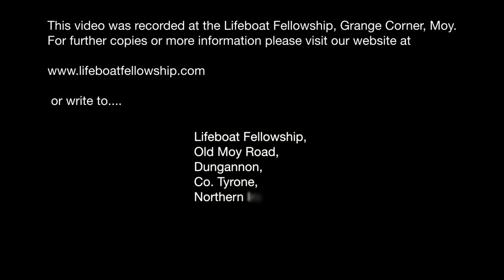The When Of Revival - Alan Bartley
Sunday Evening, 27th November 2022
Speaker: Alan Bartley
Title: The When Of Revival
Series: Preparing For The Irish Revival